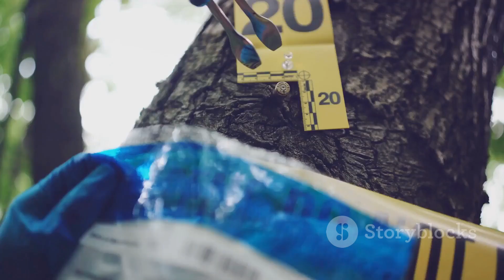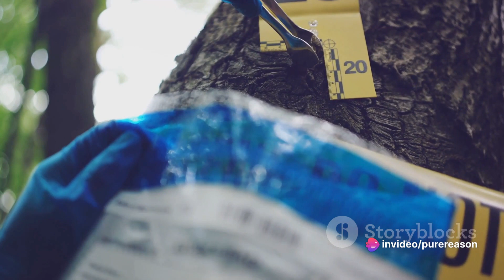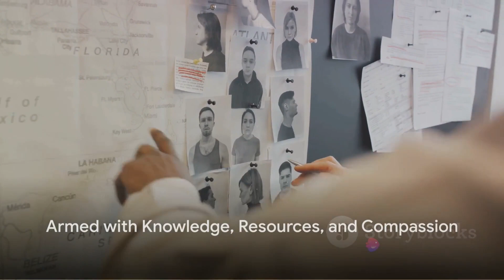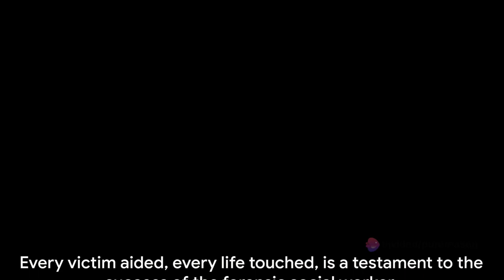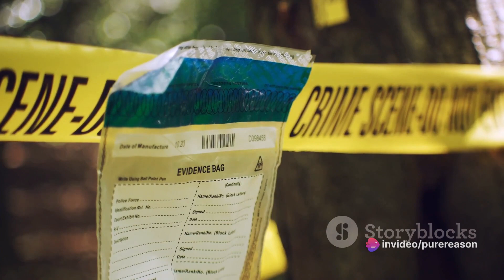[Purereason Lofi] Documentary: Unseen Heroes - A Day in the Life of a Forensic Social Worker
Unseen Heroes: A Day in the Life of a Forensic Social Worker
purereason lofi

OUTLINE:

00:00:00 The Forensic Social Worker Call
00:02:05 Arrival at the Crime Scene
00:04:13 The Action Plan and Intervention
00:06:21 Success in Forensic Social Work
00:08:28 Consider Forensic Social Work
00:10:28 End Sting